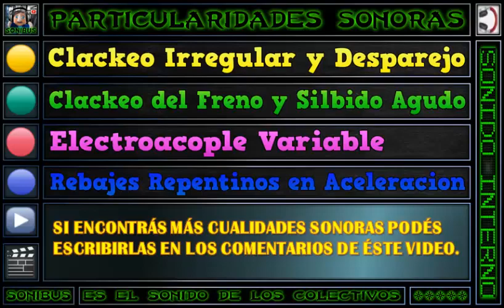🎬 ROSARIO BUS - 3185 (M.Benz O500U/Voith)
📺 Sensacional Producción O500-U Modificado en su Transmisión (de ZF Ecomat a Voith Diwa) que le da una Sonoridad muy Especial y que enamorará a Pura Potencia con la Magia y el Estilo de Sonibus.

▶ CONTENIDO: Filmación Espectacular del Coche combinado con Fotos.

⚙ |DATOS TÉCNICOS| ⚙
🚍 LINEA: 107 Negro
🏁 Bandera/Ramal: Negra
🔢 INTERNO: 3185
🏁  EMPRESA: Rosario Bus S.A.
🎫 SERVICIO: Urbano
💳 MEDIOS DE PAGO: Tarjeta Movi
⚙ CHASIS: Mercedes-Benz O500-U
🔩 EQUIPACIÓN: Nomenclatura: OH1723L y Motor Madre OM 906 LA
🎚 TRANSMISIÓN: Automático
🎚 CAJA AUTOMÁTICA: Modificada: Voith Diwa 3 (Antiguamente estaba equipado con una ZF Ecomat)
🎚 CANTIDAD DE MARCHAS: 4
🛢 CILINDROS EN LÍNEA: 6
⛓ POSICIÓN DEL MOTOR: Atrás
🔨 CARROCERÍA: Nuovobus
🌀 MODELO: Bam-Bam
💺 CAPACIDAD DE ASIENTOS: 38
🛌🏼 TIPO DE ASIENTOS: Urbanos Altos
🛋 MARCA COMERCIAL: Grammer
☀❄ UNIDAD CLIMATIZADA: Si
♿ ACCESO A LA UNIDAD/PISO: Inclinado
📅 AÑO APROXIMADO DE FABRICACIÓN: 2013
🎬 EDICIÓN: Grupo Sonibus
💾 FECHA DE GRABACIÓN: Diciembre del 2022
🎤 MEDIO DE GRABACIÓN: Celular
📱 MARCA: Samsung Galaxy A20
🎬 MATERIAL: Grupo Sonibus